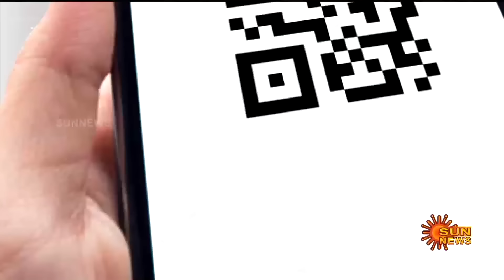JUST IN | Cauvery River | Flood | Kollidam | Delta | Trichy | Sun News